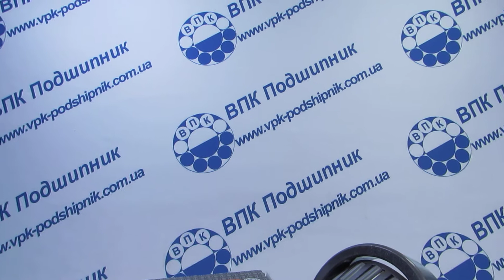Подшипник ступици колеса,дифференциала,кпп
Приобрести данный подшипник 26882/26822 CRAFT легко и быстро, достаточно позвонить по телефону (viber) (viber) или перейти по ссылке